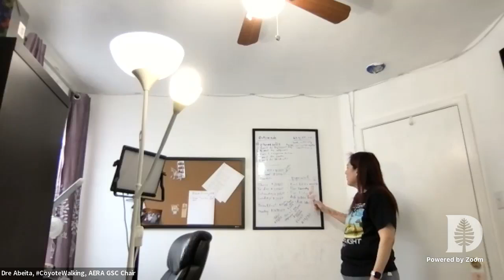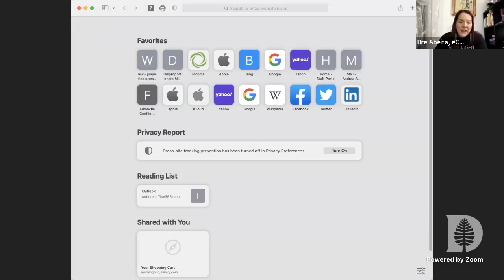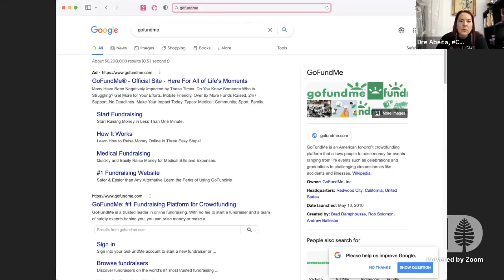4/17/22 Making calls to save the world!! Always superheroing!!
4/17/22 Making calls to save the world!! Always superheroing!!
Thanks for being my PTSDisReal safety net. I appreciate you all being a comfort and support. This vlog is this Coyote planning my today list.
How does one little Coyote, Two-Spirited Warrior, and Real Life Isleta Pueblo Superhero go to battle against the world’s largest non-profit for wrongdoing? You call your global family in for help and support!! And you make calls to the media and everyone you can think of that might help. I am calling in the family and you all are my safety blanket.
Please help this Coyote feed my food insecure graduate students at our annual meeting this week and help pay for travel of our Indigenous elders and guests so that Indigenous life is represented at the conference. (AERA.net) What can you do to help? See below? Why did it take me so long? Because AERA allowed me to be bullied for the last two years and I was suicidal in the fall as a result of being AERA GSC chair. But I believe in miracles and my Gammy says help will come. Love you all!!